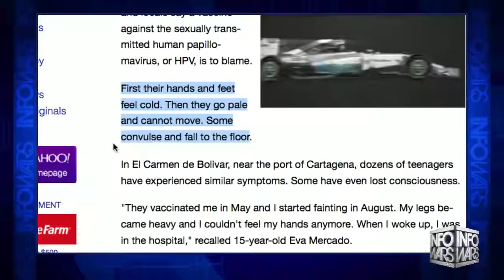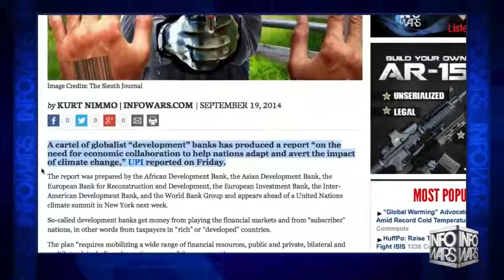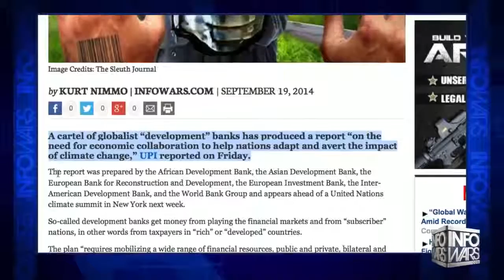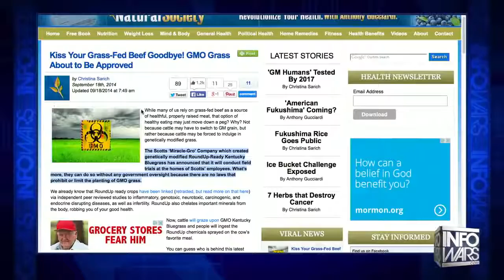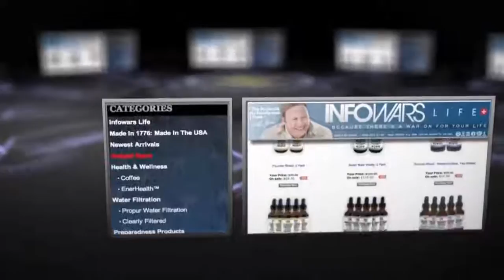Mystery Illness Linked to Gardasil